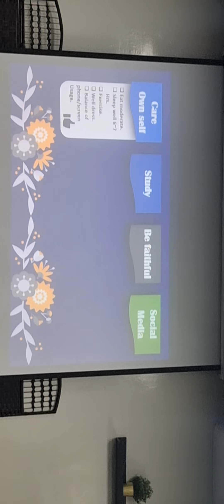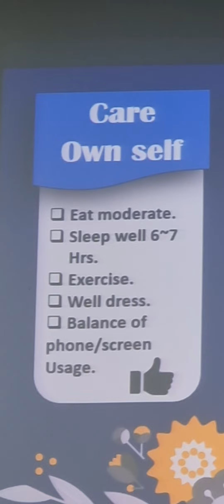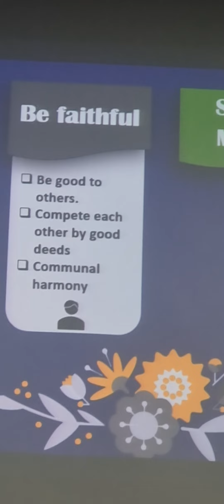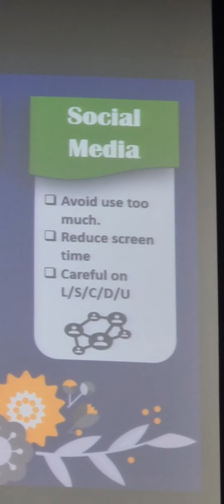29 September 2024